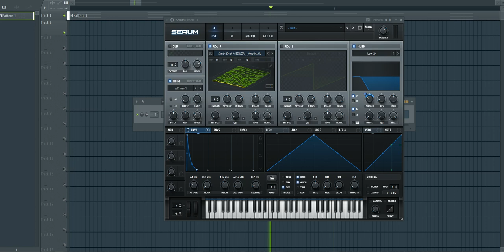MEDUZA - Another World feat. HAYLA FREE !!!! Preset For Serum By@walidjaziriofficial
Actually I'm not fan of Meduza but saw this requested by @SecondUniverse101